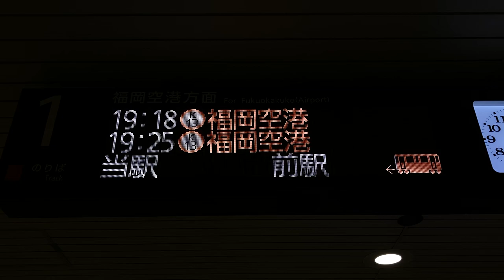【24ドットスクロールフォント収集用】福岡市地下鉄 博多駅 ホーム 発車標(LED電光掲示板)